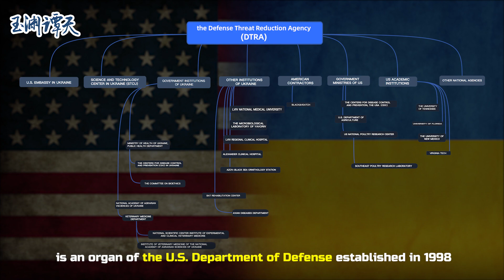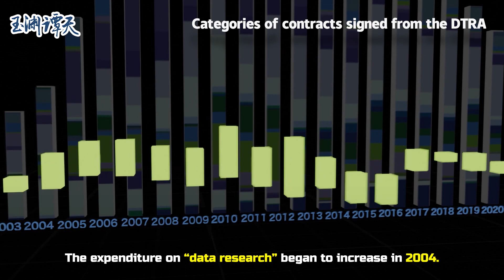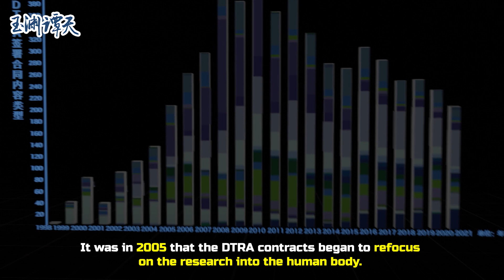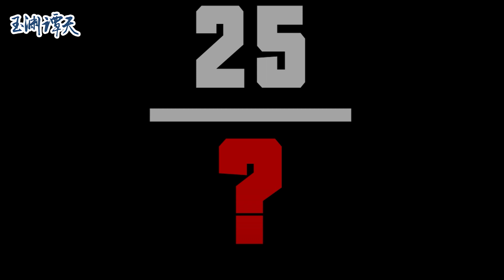En étudiant les laboratoires biologiques américains à l'étranger, nous avons fait des découvertes...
Il y a quelques jours, Yuyuan TanTian，un compte de média social chinois, a publié un article analysant les raisons de l'expansion des laboratoires américains à l'étranger à partir de 2001. Pourquoi les ÉtatsUnis construisent-ils un grand nombre de laboratoires biologiques à l'étranger?